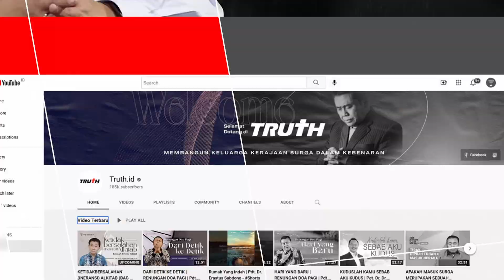SOLUSI MASALAH KEHIDUPAN (Bag 4) | Pdt. Johny Jemmy Kilapong, M.A., C.B.C., C.L.S. I 23 Agustus 2023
Item ID:                         HZX7DAW
Author Username:                 PhilLarson
Licensee:                        Mulmed Setpus
Registered Project Name:         Rehobot Kelapa Gading
License Date:                    May 2nd, 2023